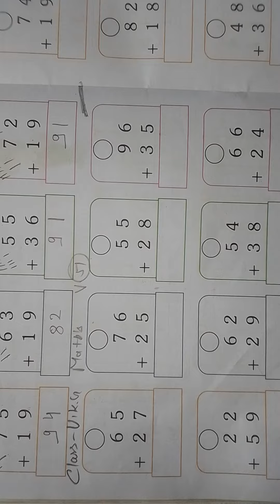class- UKG maths v-51